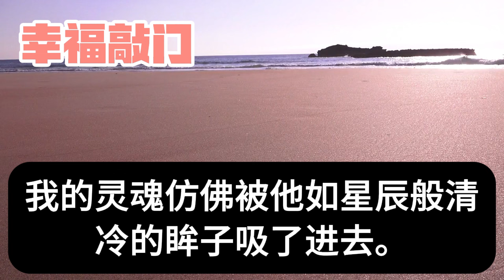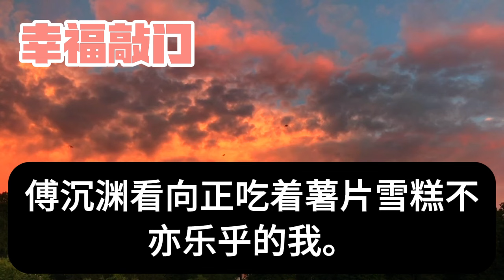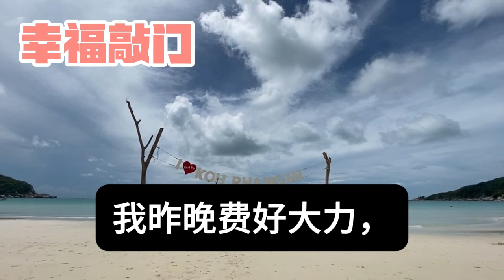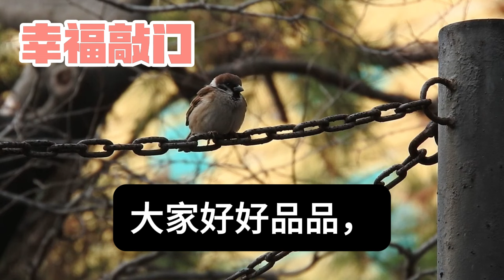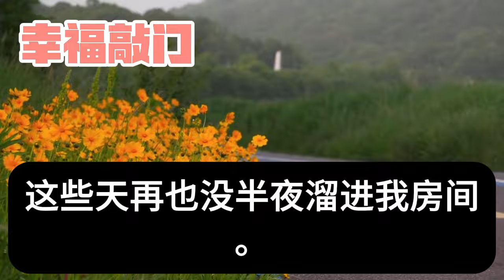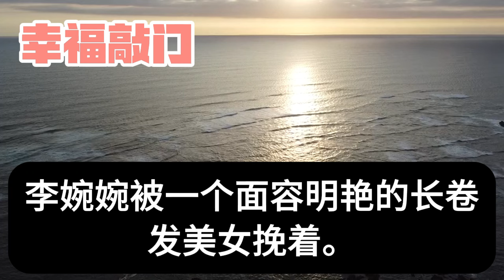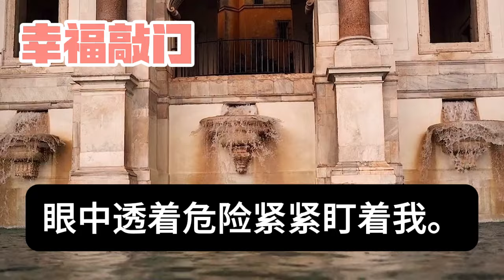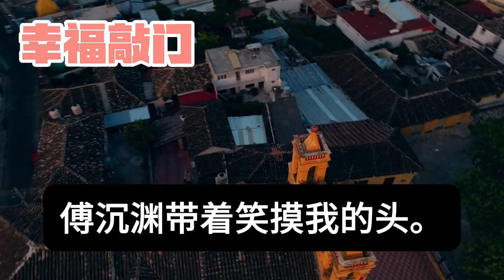老公是京圈的清冷佛子。他說每個月給我一百萬生活費。但這輩子都不可能碰我一下。可月圓之夜 我就被他摀住了嘴。看著他深邃眸裡 情緒劇烈翻滾。我驚呆 沒人告我他這麼猛#幸福敲門#為人處世#生活經驗#情感故事